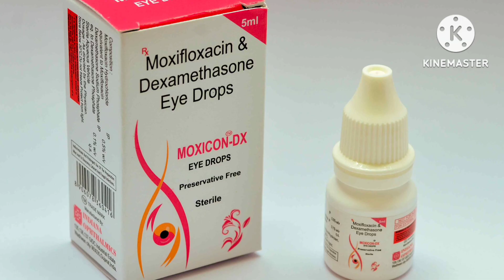moxifloxacin eye drops uses in Odia | moxifloxacin and dexamethasone drops uses in odia